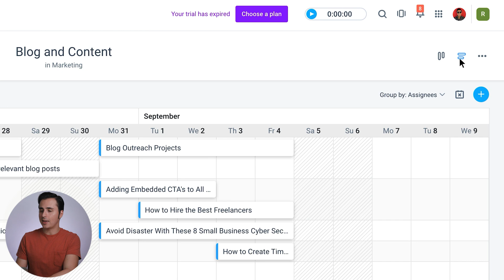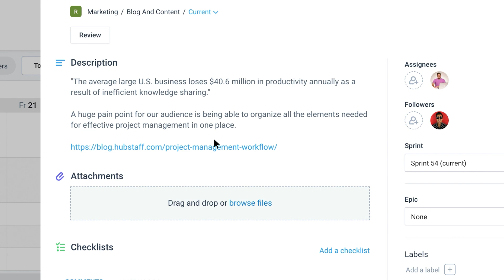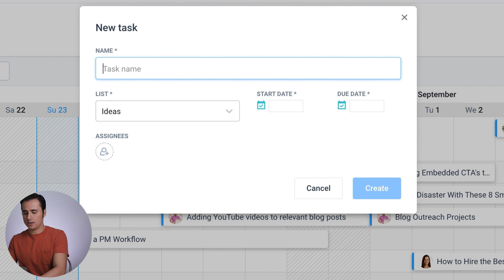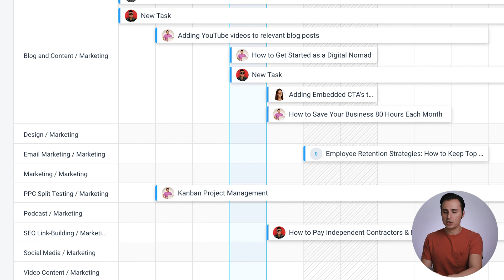Project Timelines - New Hubstaff Tasks Feature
In this video, we’re excited to announce the release of the new timelines feature in Hubstaff Tasks. This will give users even more flexibility when it comes to visualizing projects and resources.

How to Access The New Feature (00:32)

You’ll now find icons in the top right-hand corner of every project board. These icons will let you toggle between the Kanban and timeline views whenever you’d like.

The Timeline Layout (00:50)

The timeline itself will only show tasks that currently have designated start and end dates assigned to them. If you have a task with no specified timeframe added to it, you won’t find it here. However, we cover adding in unscheduled tasks a bit later in the video (timestamp?).

Opening Tasks on The Timeline (01:07)
While you’re in the timeline view, you’ll also be able to access all the important information about each task, just like you would be able to in the Kanban view.

Organizing Your Layout (01:23)

On the left, you can see who the different tasks on your timeline are assigned to. And just above that, you’ll be able to organize your timeline by day, week, month, or quarter. So you have control over how broad or focused you want your view to be.

There’s also one more way to organize your timeline and that’s by the different lists these tasks currently belong to. If you switch to this view, you’ll see who’s assigned to each task on the timeline. On the left, you’ll see the names of your lists, such as “Backlog,” “Ideas” “Ongoing,” etc.

Adding Unscheduled Tasks (01:27)

As I said above, you’ll also be able to add unscheduled tasks by dragging them and dropping them on your timeline. You can access a list of these tasks by using the calendar icon in the right-hand corner just above the timeline.

Creating a New Task (02:16)

You can also create a new task from the timeline view. All you need to do is name the task and then you can assign it to a specific Sprint and team member.

Roadmaps (02:43)

Finally, you’ll now see roadmaps as a way to organize and visualize your timeline. This will show you every task that’s currently assigned across all of your active projects. Just another way you can get a broad overview of everything that’s currently being worked on.